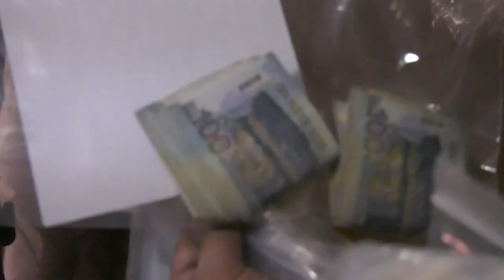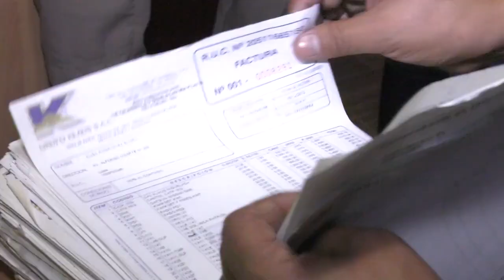Fiscalía desarticula organización criminal Los Intocables Ediles de La Victora